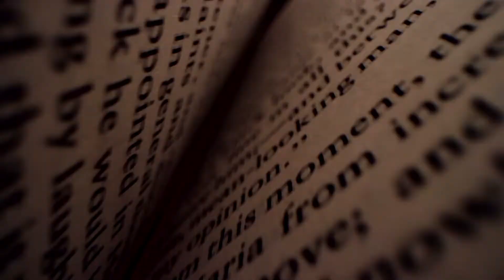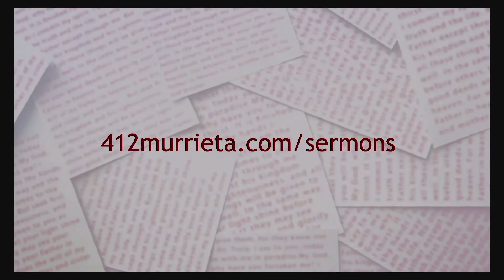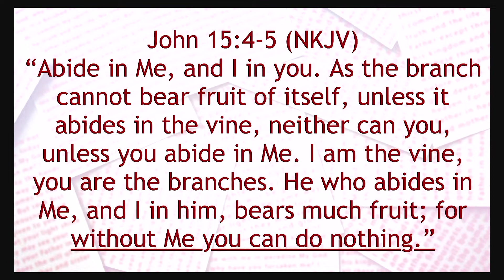Our Watch on AM590 The Answer - June 19, 2022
Check out the 25th episode of the Radio Show that is LIVE on AM590 every Sunday at 9:30AM.
If you'd like to support the Our Watch ministry, please